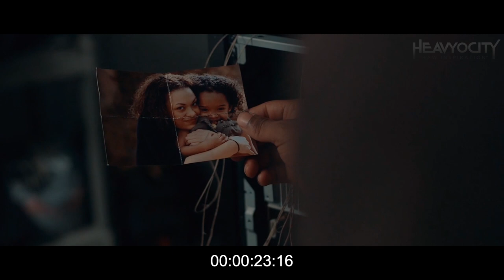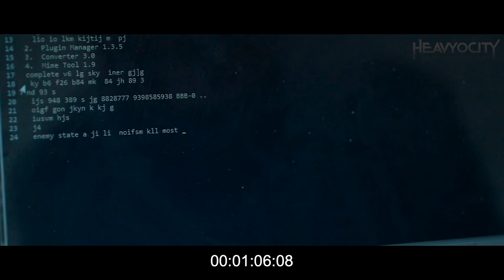Signals - Music score by Andreas Urban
This is my entry for Heavyocity's scoring competition scheduled to close on the 10th of February 2023.  One of the conditions for the score to being accepted as a valid entry was: only instruments from Heavyocity's FREE FOUNDATIONS line plus one additional instrument track using any virtual or real instrument of my choosing, would be allowed.  The additional instrument I hence picked hence was Heavyocity's Mosaic Voices.  Thanks for your interest in having a listen, and I hope I find acceptance with this entry.